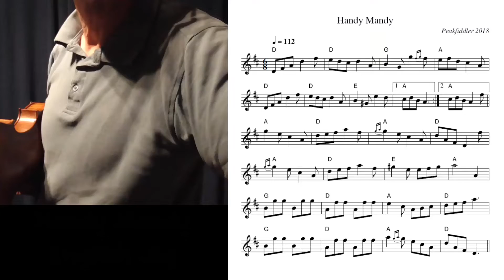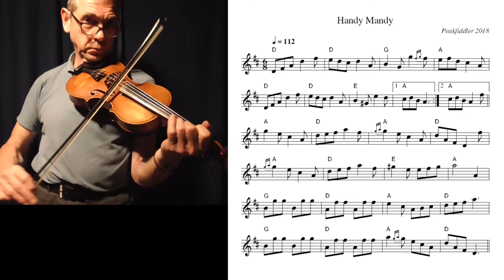English Dancing Jig - Handy Mandy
This one is nice and bouncy and perfect for a ceilidh /barn dance, just a good tempo and not to quick for the dancers. The tune came about when I was messing around on the mandolin yesterday, so I decided to dedicate this tune to good old handy Mandy, my faithful eight stringed friend.